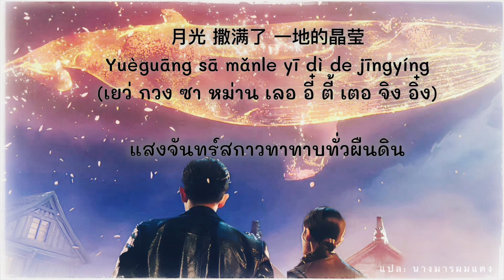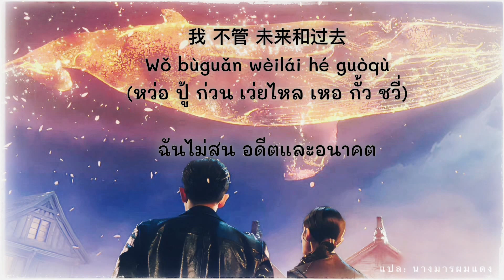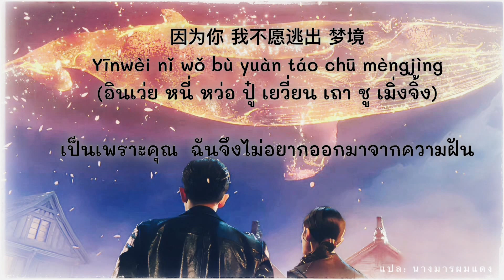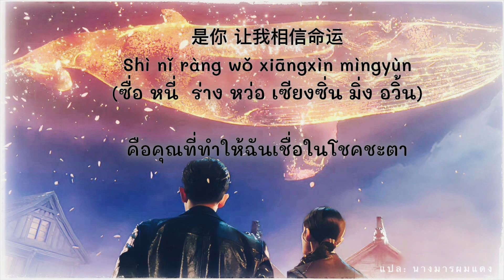[THAISUB/PINYIN/คำอ่านไทย] 《光年爱情 : Guāng nián àiqíng 》|OST. Thousand Years For You | 请君ost.| 王靖雯